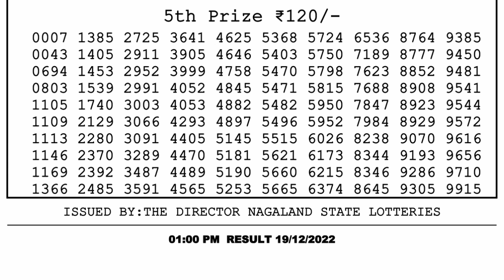🔴 Lottery Sambad Live 01:00pm 19/12/2022 Morning Nagaland State Dear Lottery Result Pdf Download